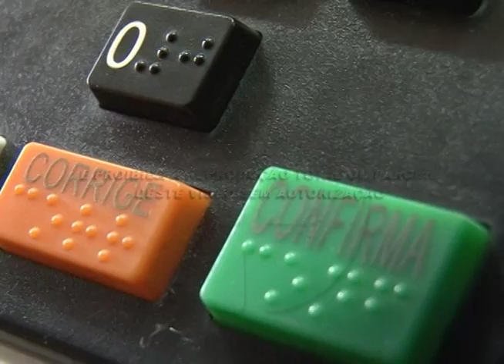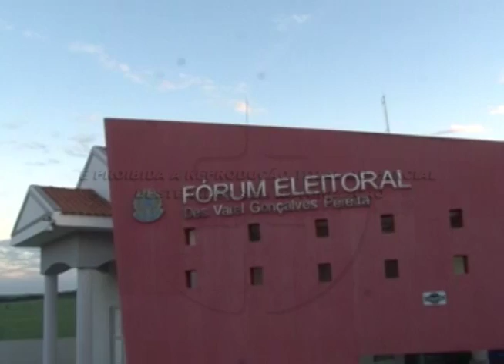Cartório eleitoral esclarece dúvidas sobre as eleições. 02-08-16